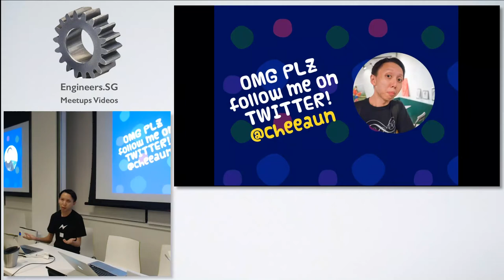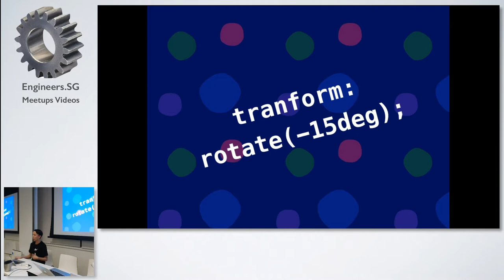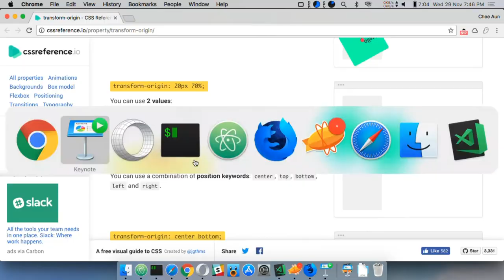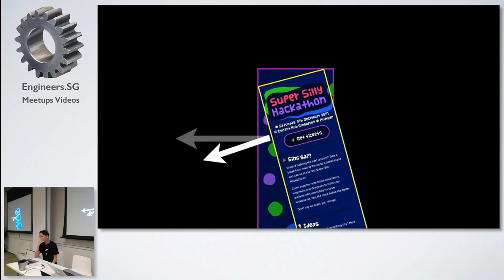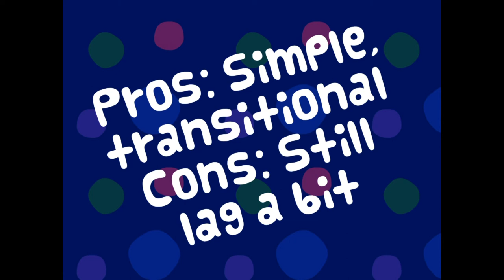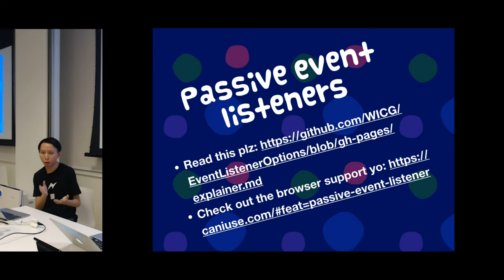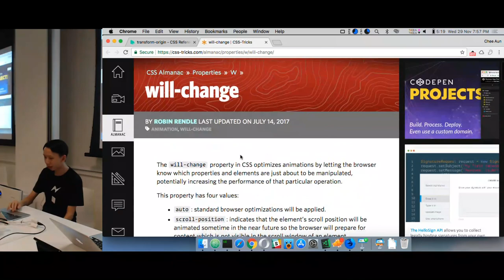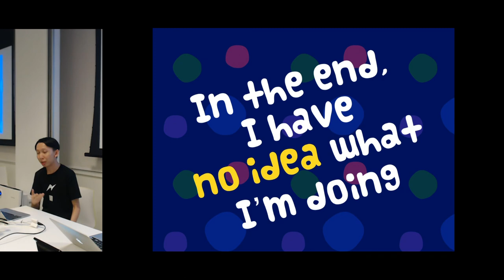CSS-ing the Super Silly Hackathon website - Talk.CSS #23 🎉 Party Edition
Speaker: Lim Chee Aun

What do you mean simi si Super Silly Hackathon?! It’s only the most awesome hackathon in the world, organised by the most awesome people on the planet! Tickets are available now. Anyway, Chee Aun built the site with some cool CSS which he will share with us.

Recorded by: Zion Ng